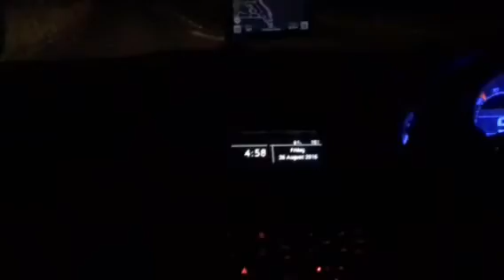Vehicle Shot of Greylees LC (Lincs) Friday 26.08.2016